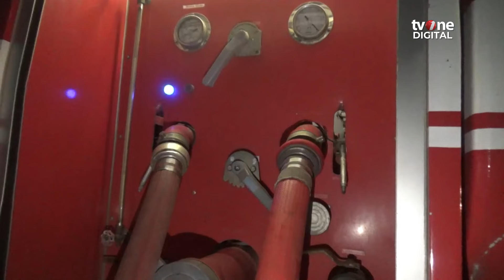Kebakaran di Makassar Hanguskan 20 Rumah, Petugas Cari Titik Awal Api Muncul | OneNews Update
OneNews Update, - Kebakaran di Makassar Hanguskan 20 Rumah, Petugas Cari Titik Awal Api Muncul | OneNews Update

Kebakaran dialami oleh sejumlah rumah yang berada di Jalan AMD, Manggala, Makassar, Sulawesi Selatan. Dalam insiden ini sebanyak 20 rumah telah hangus terbakar. Petugas pemadam kebakaran dikerhakan ke lokasi untuk melakukan pemadaman. (AJ01) (REG01)

NU01
YD01